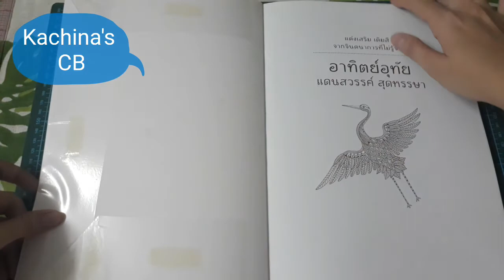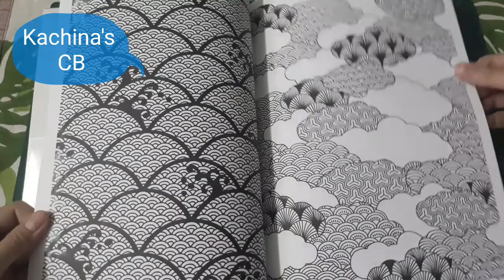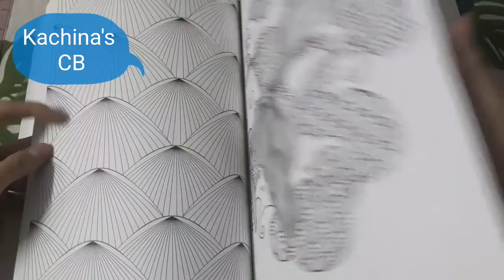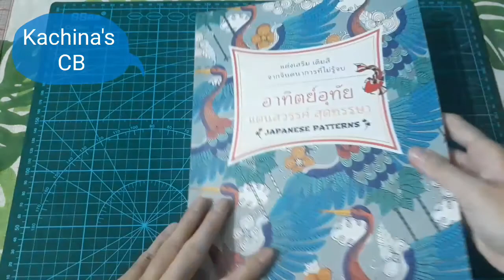Creative Colouring for Grown-Ups: Japanese Patterns Coloring Book Review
Book: Creative Colouring for Grown-Ups: Japanese Patterns
Published by: Thailand Publishing House on 2015
Style: double page printing
Paper: medium to heavy
Pages: 128
Size: 29,5 × 21 cm
Format: card cover, glue binding & stitched